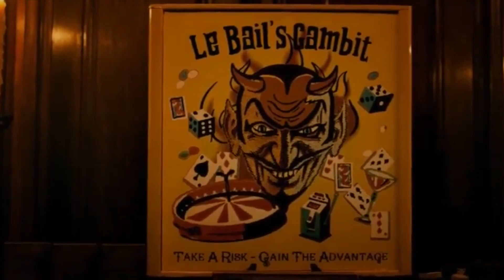Ready Or Not || Grace Le Domas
Movie: Ready or Not